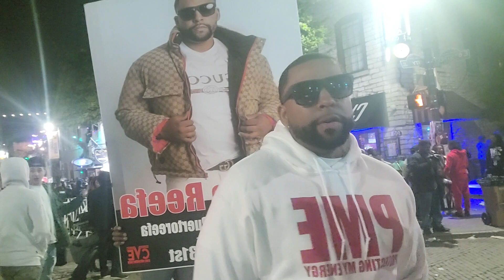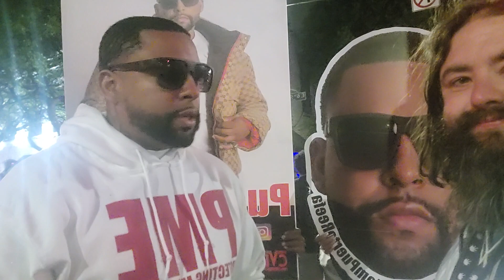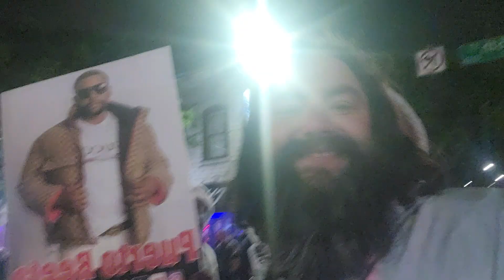PME protecting my energy